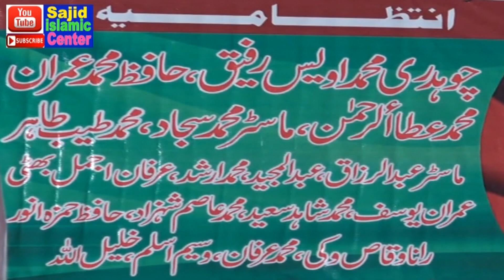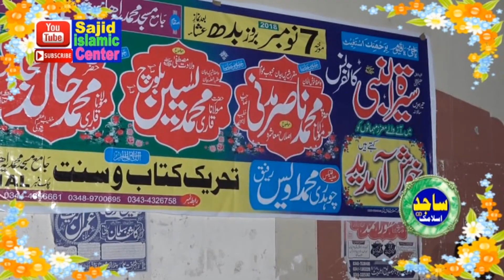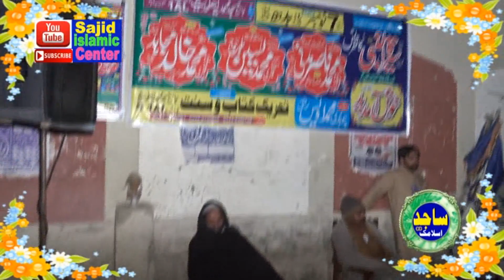SAJID ISLAMIC CENTER BARKATY MUSFATA SAJID ISLAMIC CENTER